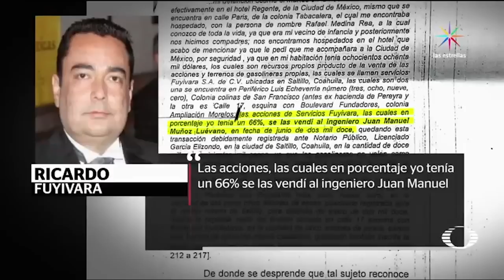Denise Maerker 10 en punto - Narcotráfico: Investigan a narco mexicano en España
Investigan a Juan Manuel Muñoz Luévano, alias, 'El Mono Muñoz', como parte de una red de tráfico de drogas y lavado de dinero entre México y España.